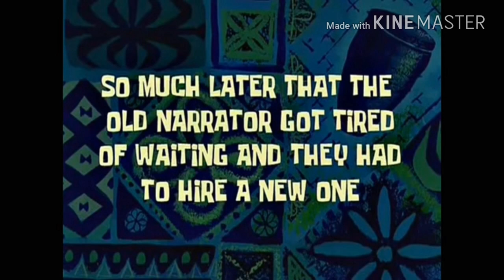aventura en carlos diaz ceboruco/santiago / Zuleyka peña vlogs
hola chicos como están en este vídeo le traemos un día llenos de aventura y de adrenalina espero que les guste y sea de su agrado no se les olvides darle me gusta si le gusto el vídeo y si no darle anito abajo y que no se les olvide   suscribirse a este canal y comentar que les pareció este vídeo. hasta un próximo vídeo
instagran
snapchap zulyfit
¡los amamos!